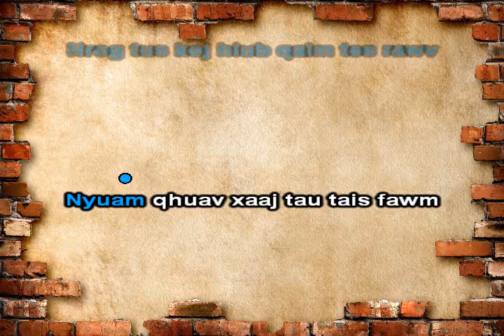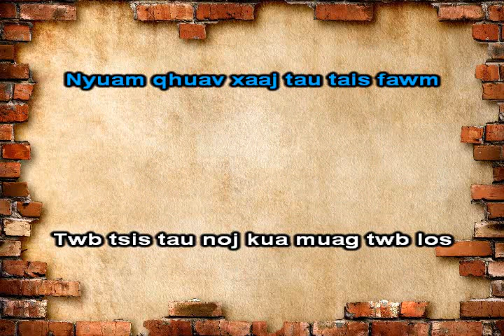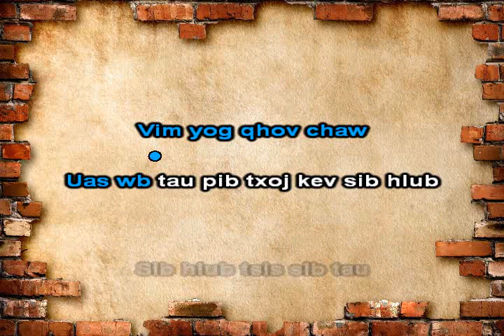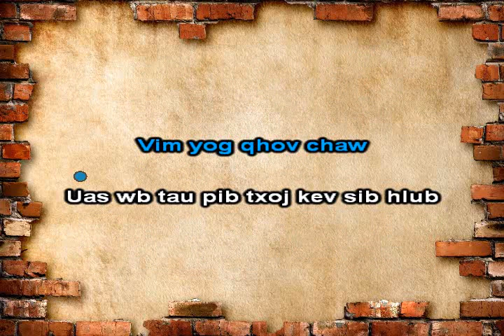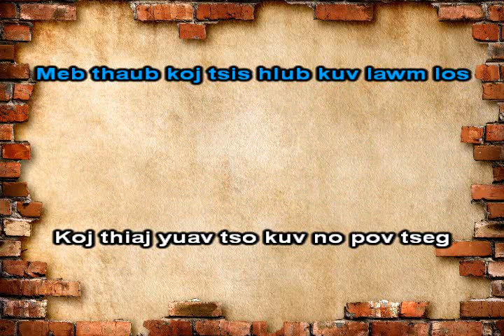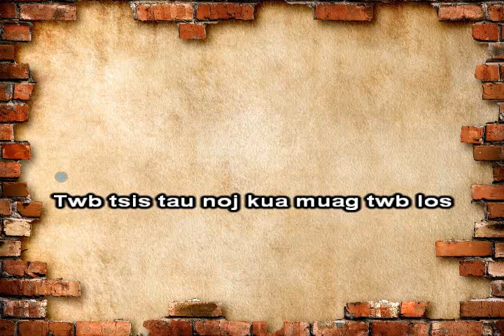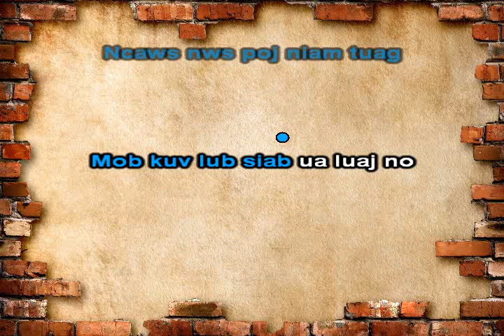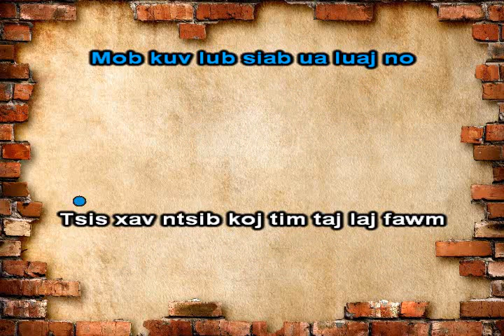Meb Thaub Instrumental + Lyrics - ICU